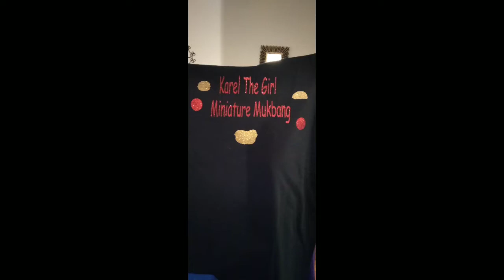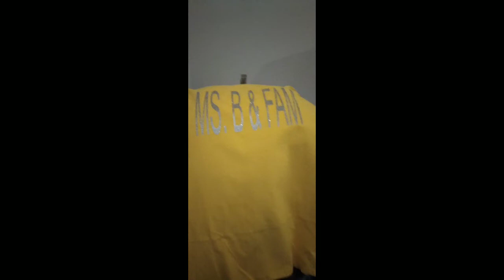OUTFIT OF THE DAY - PICK YOUR FAV